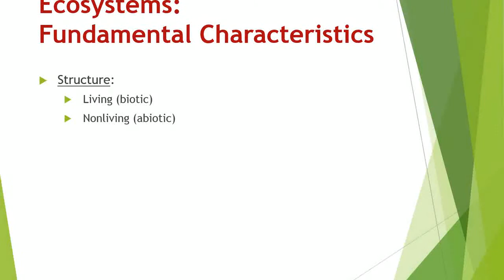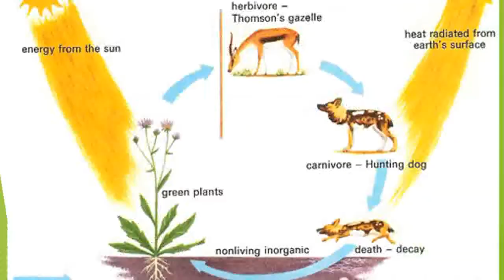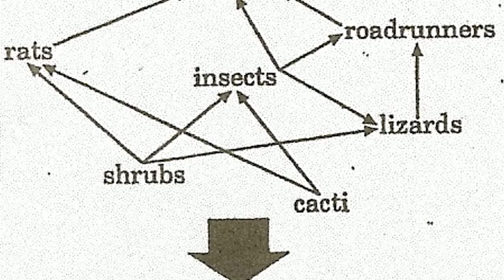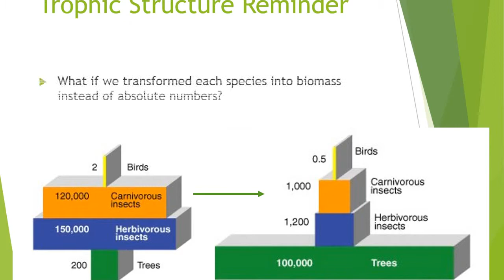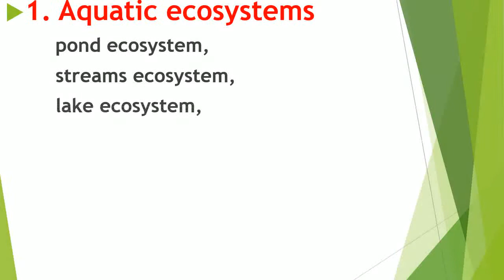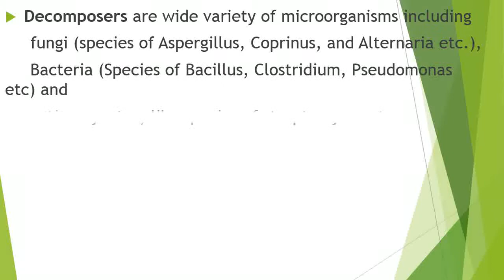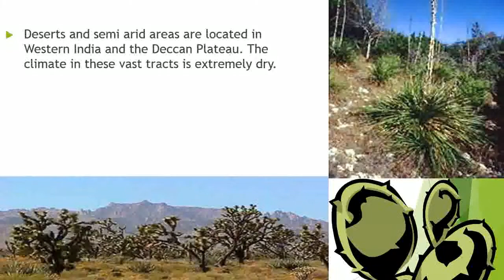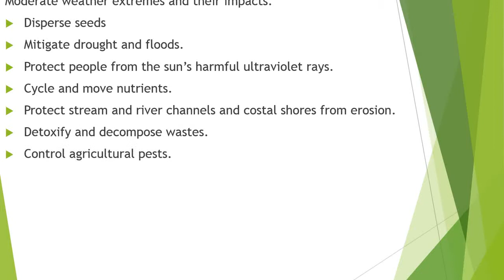Ecosystem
JNTUH Ecosystems unit-1 ppt